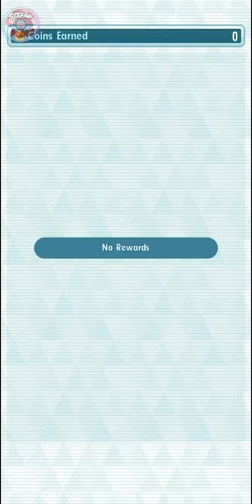Combate Legendario: Azelf vs sólo 2 compis |Pokémon Masters EX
🎮𝗣𝗼𝗸𝗲𝗺𝗼𝗻 𝗠𝗮𝘀𝘁𝗲𝗿